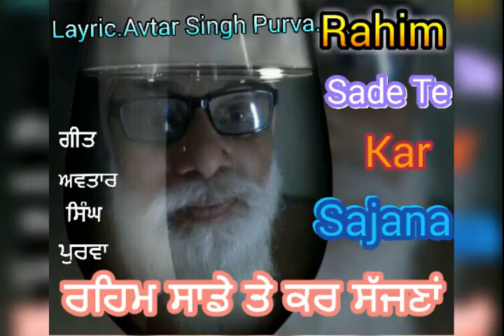12 -Rahim Sade te kar.Lyric Avtar Singh Purva. ਰਹਿਮ ਸਾਡੇ ਕਰ ਸੱਜਣਾਂ ਗੀਤਕਾਰ ਅਵਤਾਰ ਸਿੰਘ ਪੁਰਵਾ